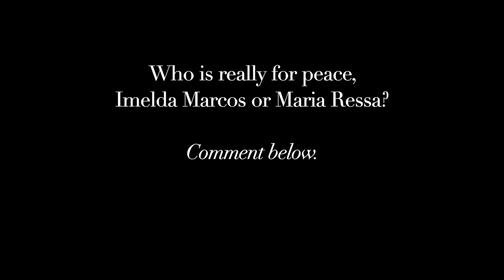SPEECH: Imelda Marcos versus Rappler's Maria Ressa - who really is for peace?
KAPAYAPAAN = Peace

Former First Lady Imelda Marcos received Kajima Peace Award.

Rappler's Maria Ressa, an anti-Marcos, received Nobel Peace Prize.

Watch the video first and tell me who is really for peace and deserving of the award, Imelda or Maria?